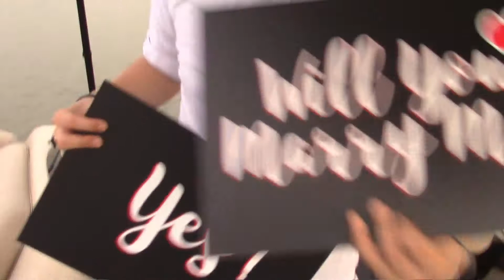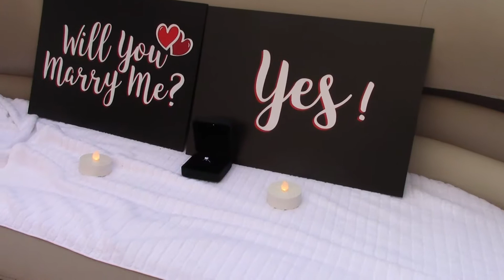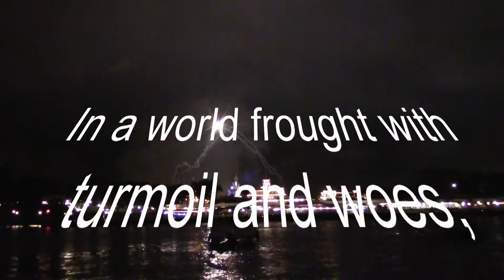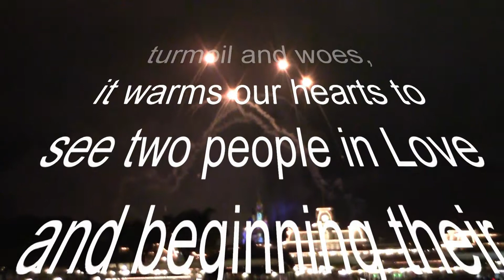Wilson's Proposal Video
This young man from Hong Kong, China proposed to his unsuspecting girlfriend on a Disney pontoon during the festive evening fireworks at the Magic Castle.  I created this video of the event and Nick Sabatino did the photography.